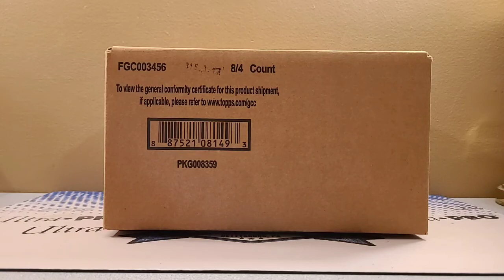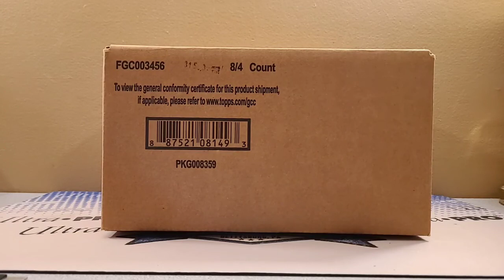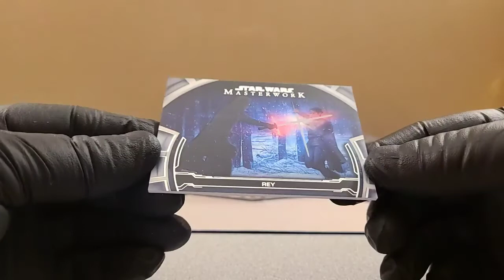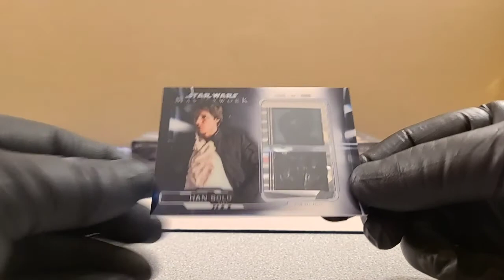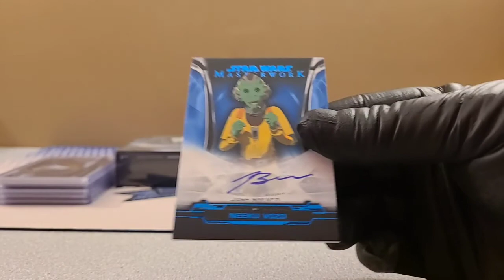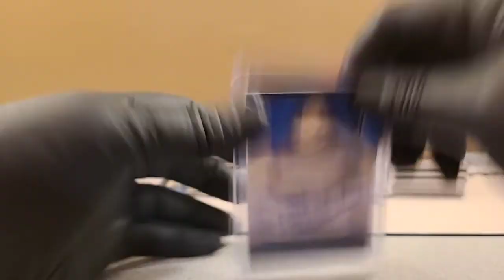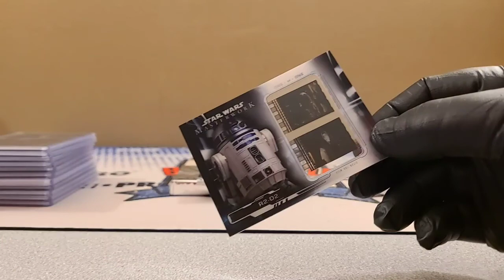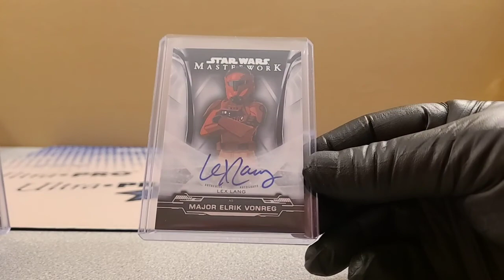2019 TOPPS STAR WARS MASTERWORK 1/4 CASE 2 BOX BREAK (8-27-20)